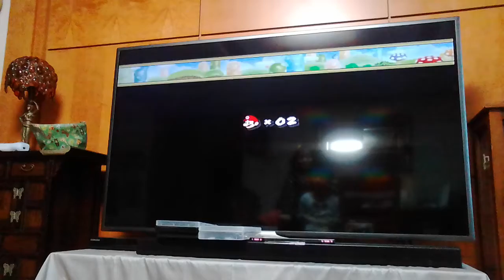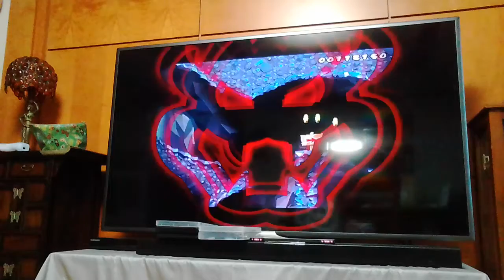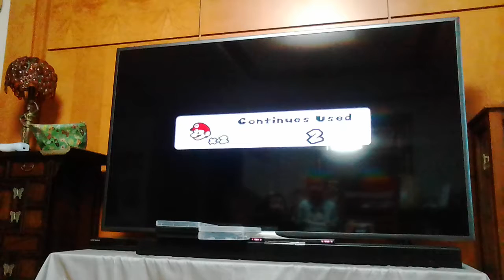‹Kids›Soo：슈퍼마리오 게임하기